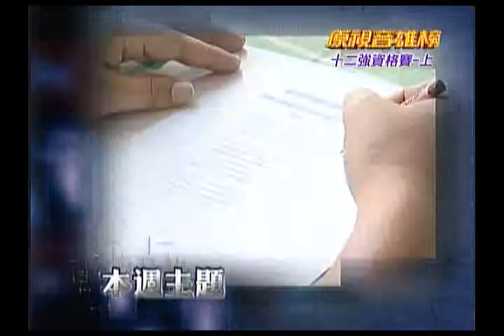原視音雄榜 第18集 12強資格賽─上 1